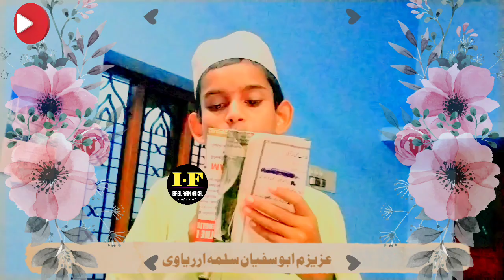इतनी प्यारी नात कि सुनते ही जाएं। Very Beautiful Hearttouching Naat ज़रूर सुनें By,M.Sufiyan 🌹🌼🌹🌼🌹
🙏🙏Welcome to Israeel Fani Official!🙏🙏

In this video, we are delighted to present a soulful Naat Shareef that will touch your heart and elevate your spirit. This beautiful rendition, filled with devotion and reverence, celebrates the love for our beloved Prophet Muhammad (PBUH).

🌟 **Why Watch?**
- **Spiritual Upliftment:** Feel the spiritual connection and peace as you listen to these melodious verses.
- **Rich Lyrics:** The Naat Shareef features profound lyrics that express deep admiration and love for the Prophet Muhammad (PBUH).
- **Soothing Melody:** The harmonious tune will bring tranquility to your soul and mind.

We would love to hear from you! Your feedback is highly valued and appreciated.

Thank you for your support and for being a part of the Israeel Fani Official family.

Feel free to customize this description to better fit your style and the specifics of the Naat Shareef.
thanks 🥰🥰🥰